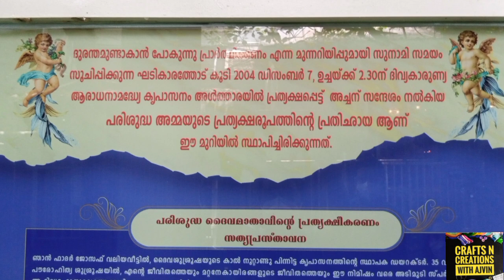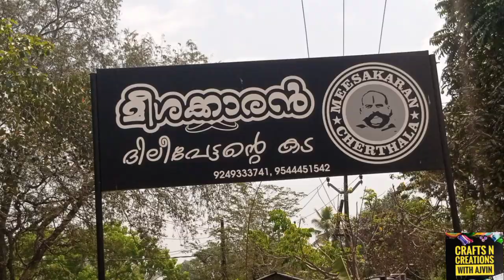Kerupasanam Church Alapuzha Kerala/Kerupasanam Church Visit/Miracle happening Church in Alapuzha